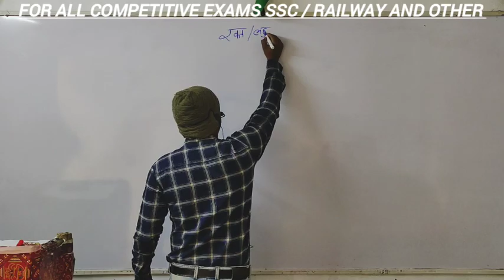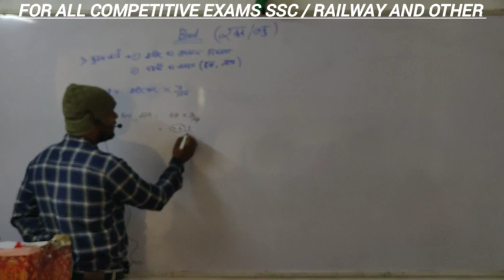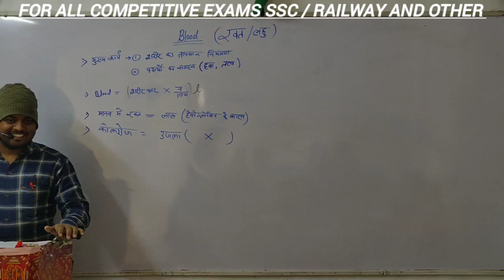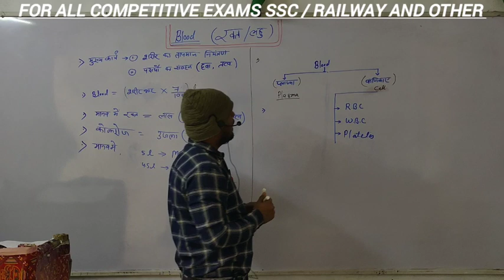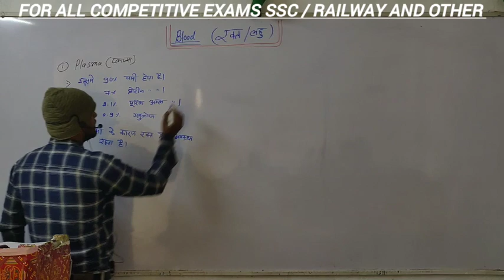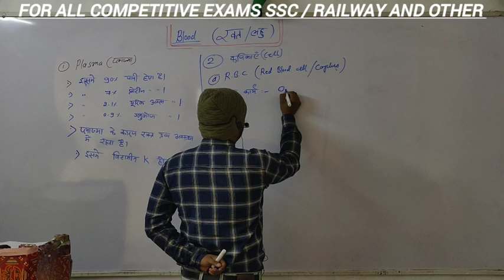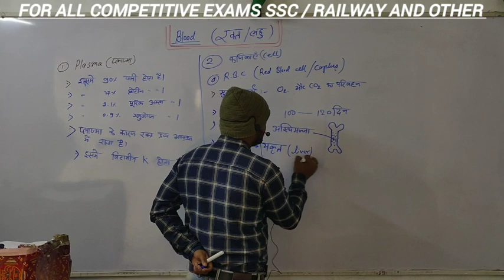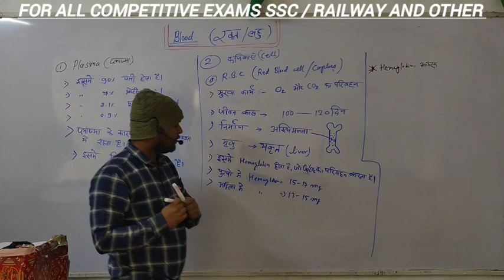blood (रक्त) || part -1 || SSC RAILWAY and all competitive exams